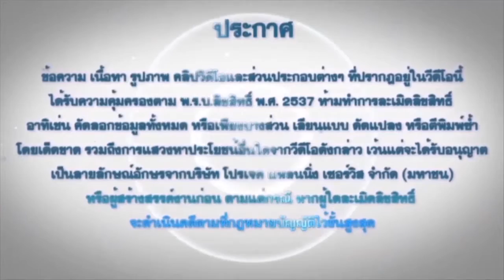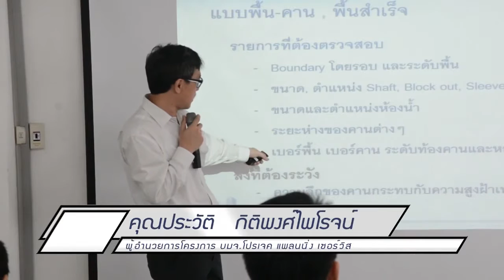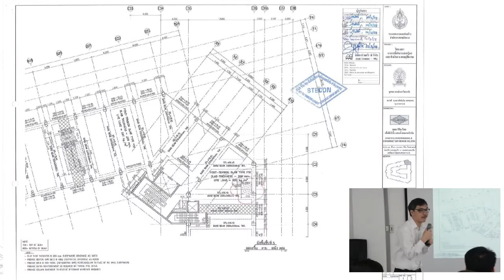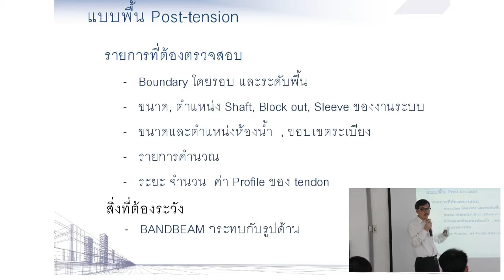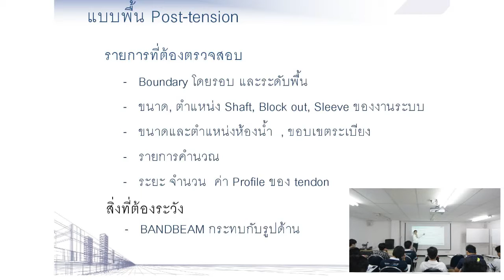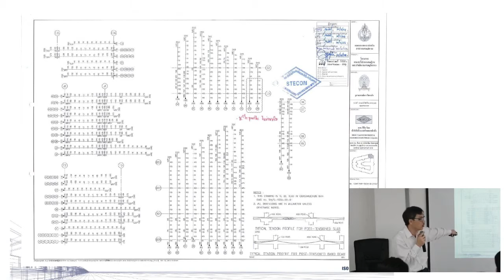EP 04 แนวทางการปฎิบัติในการตรวจสอบ และควบคุมงานก่อสร้าง (Shop drawing) Part 4/9